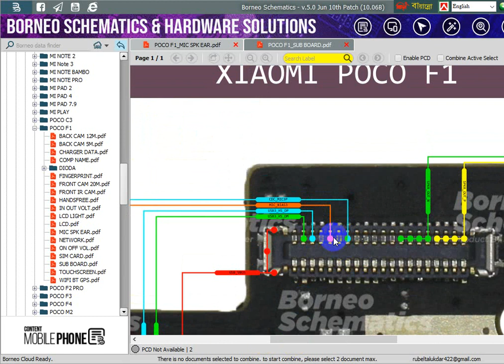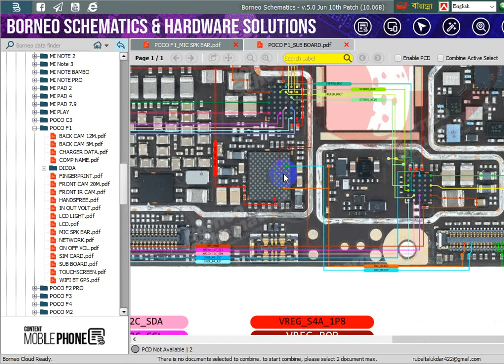poco f1 mic way jumper solution, how to solution mic way Borneo Schematics